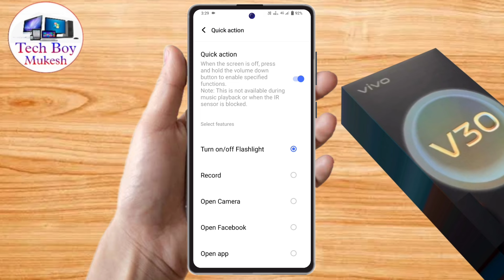vivo v30 call flashlight setting, vivo v30 me call aane par flashlight kaise jalaye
about video:
vivo v30,
vivo v30 flash on call setting,
vivo v30 flash on call,
vivo v30 me call aane par flashlight kaise jalaye,
vivo v30 call flashlight setting,
vivo v30 incoming call flashlight,
vivo v30 flashlight setting,
vivo v30 me call flashlight on kaise kare,
how to on incoming call flashlight in vivo v30